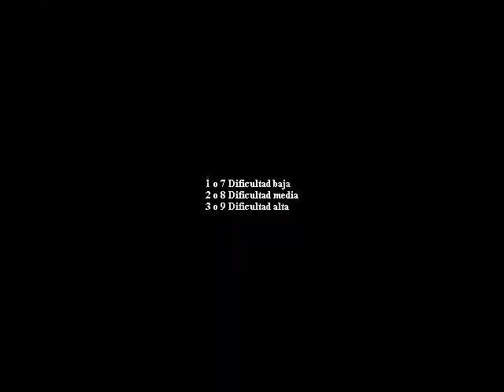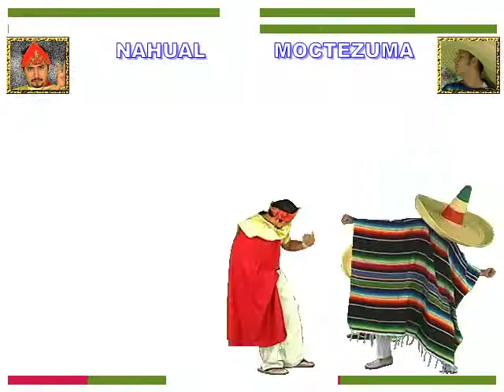Kombate Mexicano: Moctezuma - Tranquilino gameplay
Kickstarter

Dificultad Alta: Todos los oponentes empiezan con su barra de super al máximo y hacen combos.
Barra de Super: Individual, cada personaje tiene la suya y se conserva de round a round.

MOCTEZUMA el guerrero. Tiene una gran variedad de ataques y contraataques, su juego es la sorpresa y anticiparse al rival. Sus movimientos normales tienen poco alcance por lo que los combos deben ser bien calculados. Tiene probablemente el mejor ataque derribador.

TRANQUILINO el flojo. Salvo por sus saltos, es el personaje que se desplaza más lentamente, es el único que puede regenerar vida y cancelar su lento Ultra si ve que no conseguirá ejecutarlo. Casi puede enfrentar a sus enemigos sin moverse demasiado de su lugar.